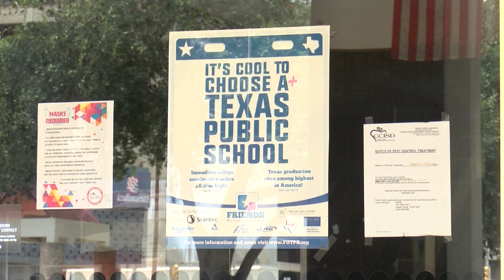CASOS DE ALUMNOS CONTAGIADOS CON COVID 19 OCURREN EN SU MAYORÍA EN ESTUDIANTES EN CLASE VIRTUAL STDI